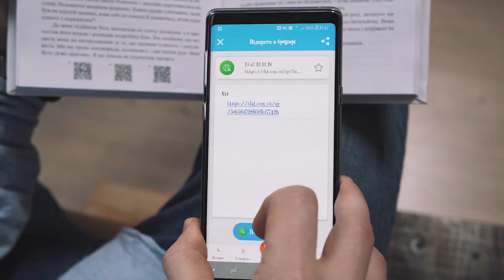ЗупиниЛося №19. Дикуни ганяють по тротуару на Позняках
Друзі, будемо безмежно вдячні вам за допомогу нашому проекту.

Ми знову приїхали на Позняки, де водії продовжують масово їздити тротуаром. Вони вважають, що стояти в заторах – для лохів, а пішоходи – чернь, у якої просто немає грошей на машину.
Один з таких навіть збив нас і покатав на капоті! Причому лосем виявилась особа з інвалідністю. Довелось затримувати його і викликати поліцію...